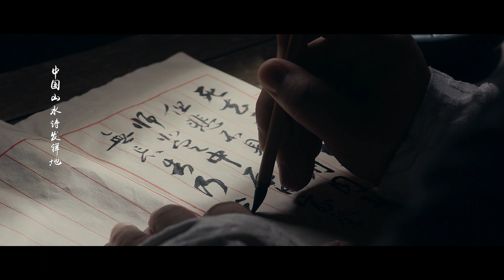【风从浙东来】诗与远方—— 浙东唐诗之路是条什么路？李白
🎬 👉公元747年，李白到越州拜访贺知章未果，便顺势再次游历浙东。浙东的路线对他来说已是轻车熟路。这片山水，他不仅来过多次，还留下不少名篇佳作。游览浙东，在当时算是一条“黄金游线”，除了李白，一众名诗人都曾走过。只是他们没有想到，这一圈圈走下来，竟走出了一条中国文学史上赫赫有名的浙东唐诗之路。